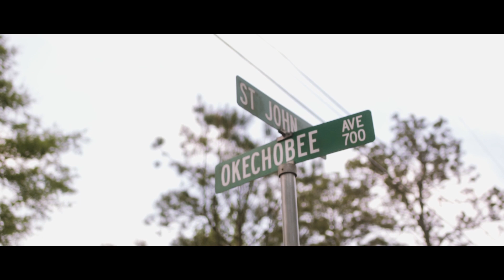FB Sean & Russell T- Not A Dream (Music Video)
Free Beats 👉🏾 Watch The Official Video For FB Sean & Russell T- Not A Dream. Shot By ThirtyVisuals